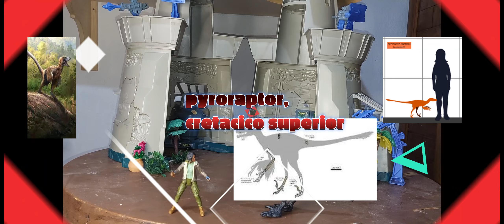Jurassic World Dominion Kayla vs Pyroraptor ENCUENTRO ESPAÑOL !!!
El contenido de este video es creado principalmente para un publico adulto o para la comunidad del coleccionismo de juguetes o figuras de acción.